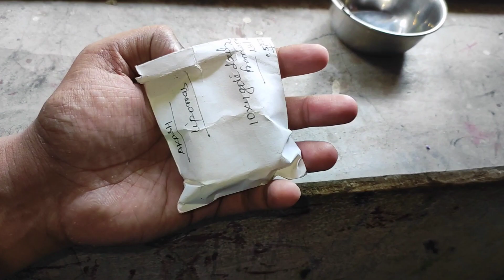Aaj Dholu pure 6 month ka ho gaya 😍 6 mnth Complete Party 🥳🎉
Hello Everyone Kaise Ho Aap Sabhi

I Hope So Aap Sabhi Acche Honge

So Guys Finally Aaj Dholu Pure 6 Months Ka Hochuka Hai 😊

Or Usi Khushi Me Ghr Pi Ki Party 🥳🎉

                              SOCIAL _ MEDIA